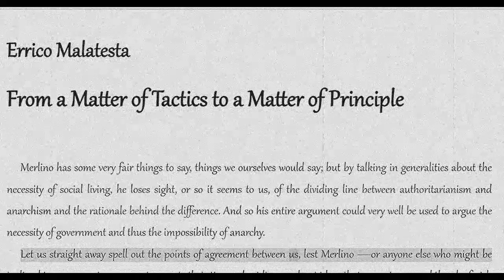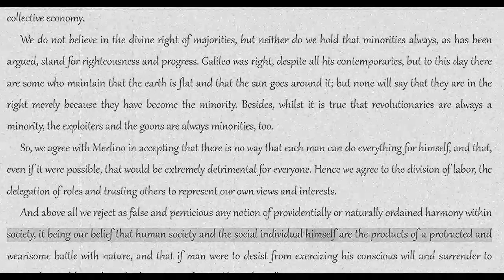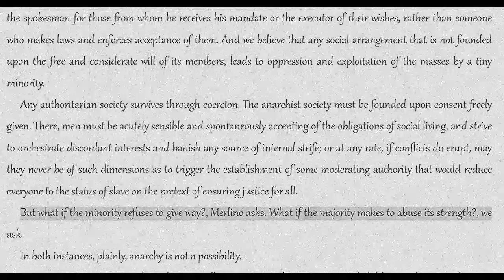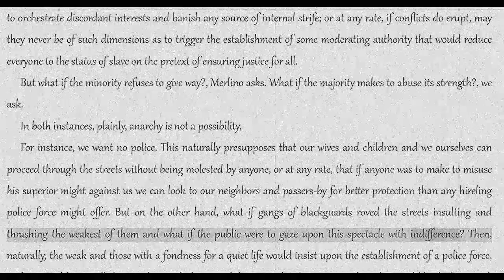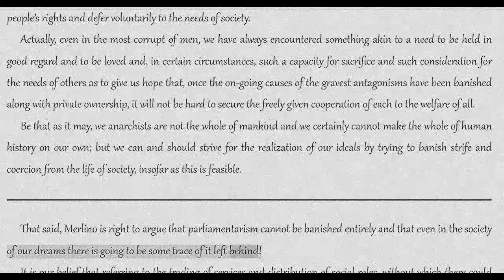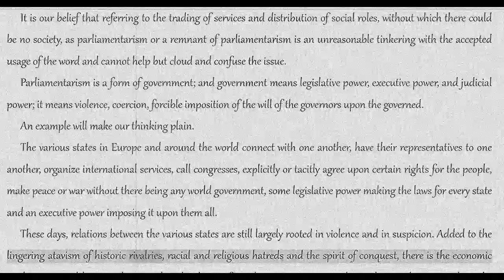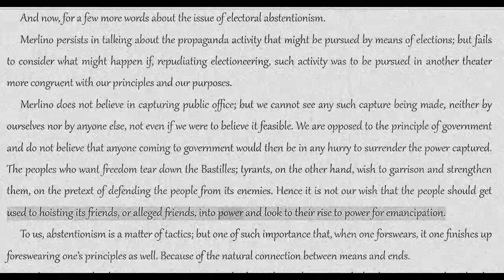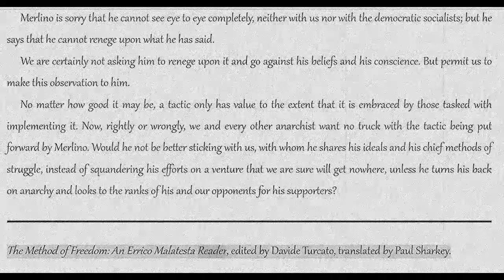Errico Malatesta: From a Matter of Tactics to a Matter of Principle [COLA Audiobook + Text]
Title: From a Matter of Tactics to a Matter of Principle
Author: Errico Malatesta
Topics: anarchy, authoritarian, elections, principles, strategy, tactics
Source: The Method of Freedom: An Errico Malatesta Reader, edited by Davide Turcato, translated by Paul Sharkey.
Notes: Merlino’s article and Malatesta’s response are part of a long debate that started with the respective letters to the newspaper Il Messaggero and ended only with Malatesta’s arrest in January 1898.

Additional Libraries
The Anarchist Library